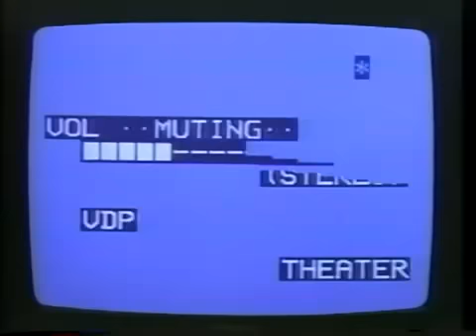H. R. Giger's Japanese Commercial for Pioneer (1985)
After the failed attempt to produce Jodorowsky's version of Dune, Giger used his designs for the Harkonnen castle in this commercial of Pioneer.

A Public Service Announcement (PSA) by the American Sexual Health Association (ASHA) from 1969.